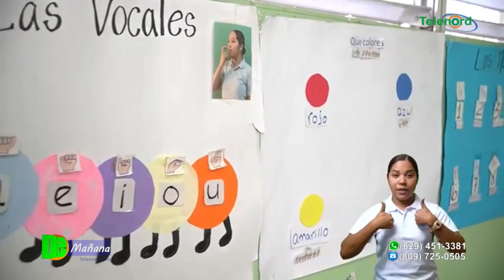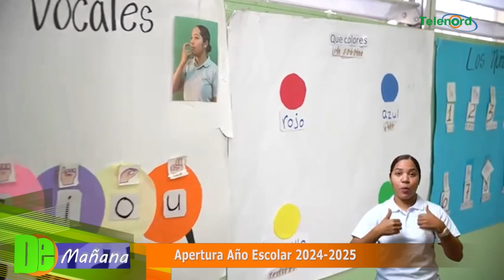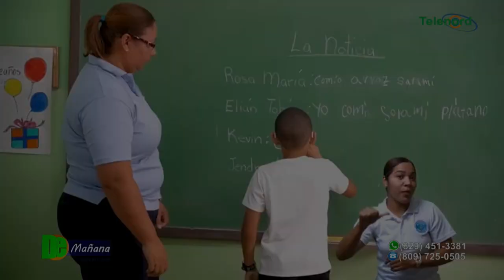Apertura Año Escolar 2024-2025 de la escuela para sordos